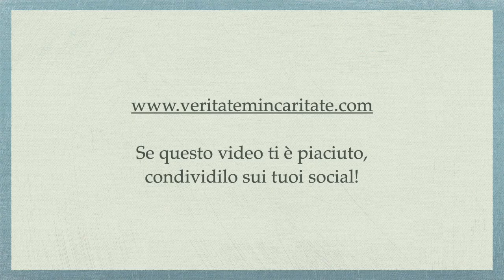Gesù Maestro di vita e pensiero - p.Giorgio Maria Faré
Meditazione di Padre Giorgio Maria Faré: “Gesù Maestro di vita e pensiero”.
8 gennaio 2021.